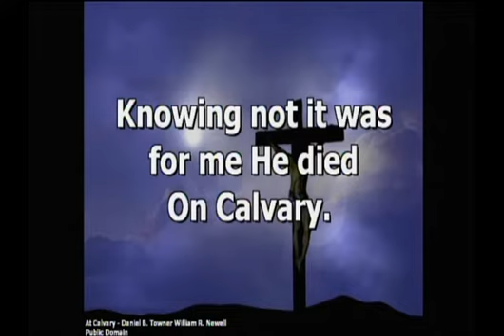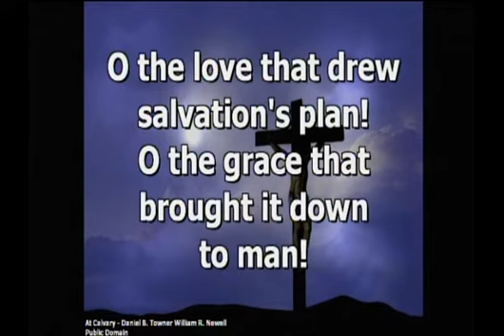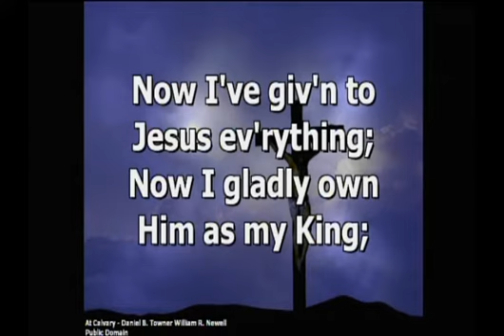PERPETUAL PRAISE STRING ENSEMBLE in concert 7/9/2022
2 Timothy 2:3-4
3 You therefore must endure[a] hardship as a good soldier of Jesus Christ. 4 No one engaged in warfare entangles himself with the affairs of this life, that he may please him who enlisted him as a soldier.

Join the PERPETUAL PRAISE STRING ENSEMBLE for a praise & worship presentation at the Joplin, MO. Seventh day Adventist Church. The focus of their presentation revolves around 2 Timothy 2:3-4 as Soldiers of the Cross.